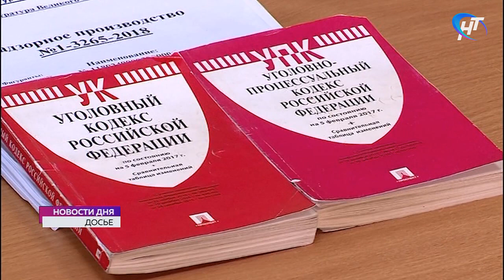Суд оставил без изменений приговор «новгородскому головорезу» Ивану Бревнову